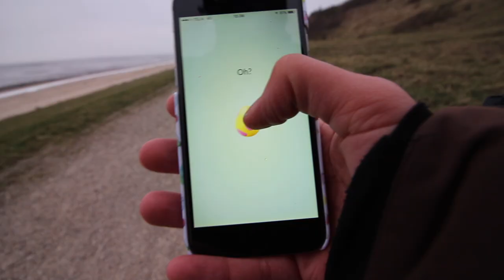Arctic Abyss In Esbjerg, Denmark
I finally made it to Denmark! I've always wanted to go and explore the wonderful nature I've heard about in the region and it is such a perfect winter paradise. I did A LOT of walking and tried some Danish snacks.